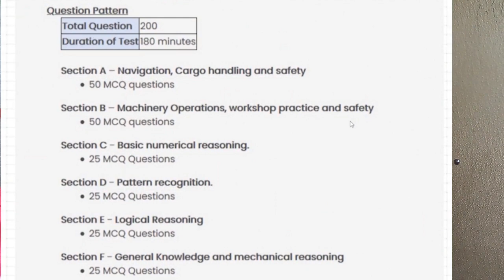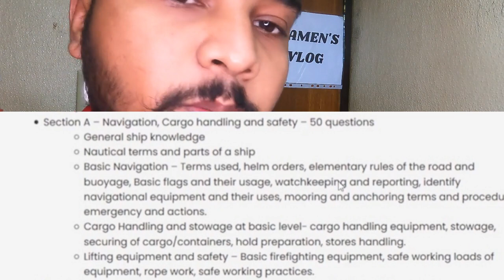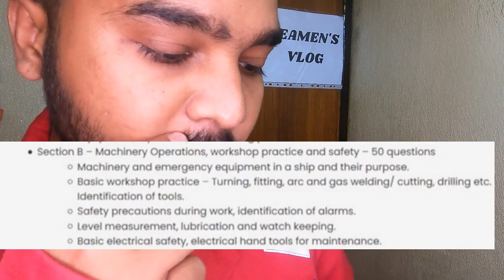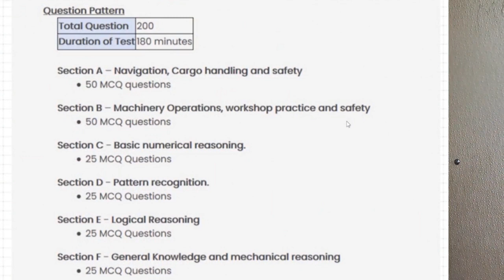EXAMINATION PATTERN OF SYNERGY GROUP FOR RATINGS | SYNERGY QUESTIONS 2021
EXAMINATION PATTERN OF SYNERGY GROUP FOR RATINGS | SYNERGY QUESTIONS 2021 | SYNERGY EXAM 2021
link to fill the form